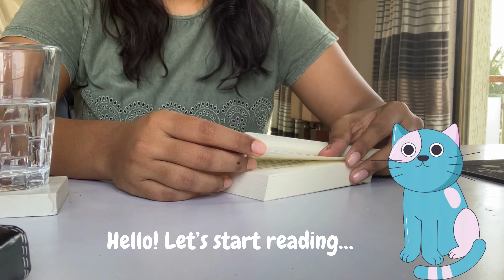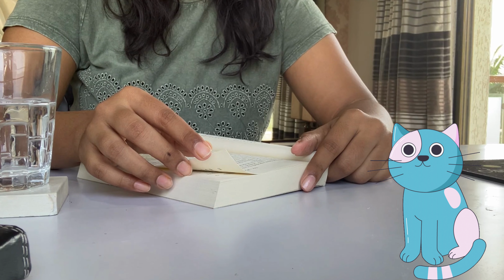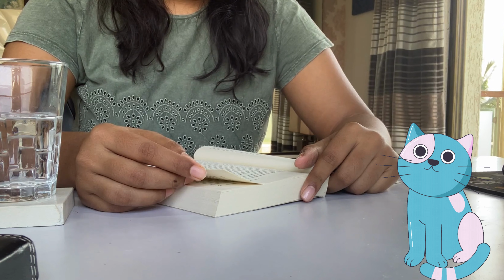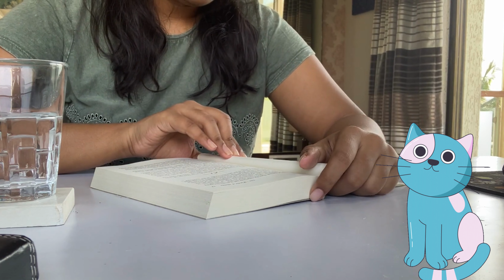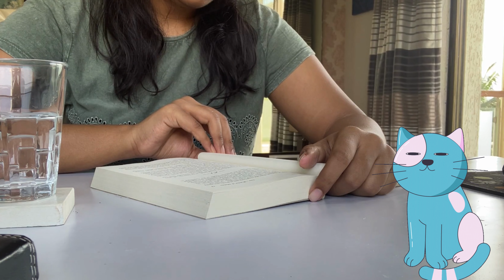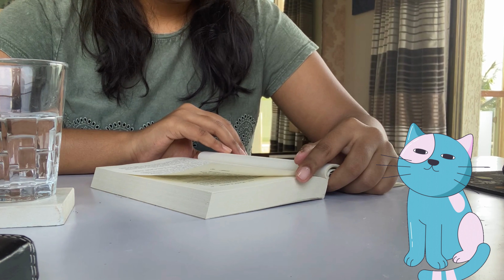Read with me for 10 mins -forest rain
hello everyone
how are you all? hope everyone is doing fine.
i can't study alone or can't read alone but also don't like to be disturbed while doing so...and because of it i procrastinate alot...so i found a solution , i started to play youtube videos like this in background ehile working , studying or reading to keep me motivated. and it helped me alot.
that's why i made this video for you guys. Hope it will keep you company and help you feel motivated.
the book i'm reading in this video is "sita warrior of mithila" by Amish.
                                                                                                  sami
                                                                                               The craft co.

Mobile tripod